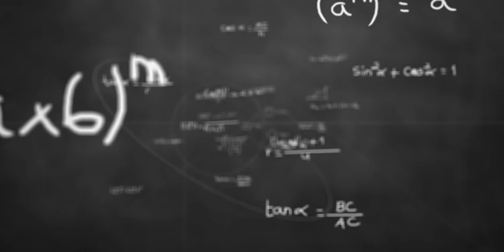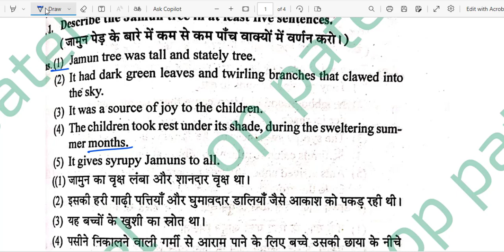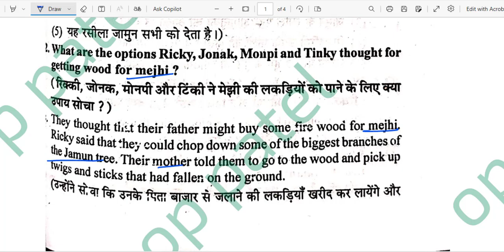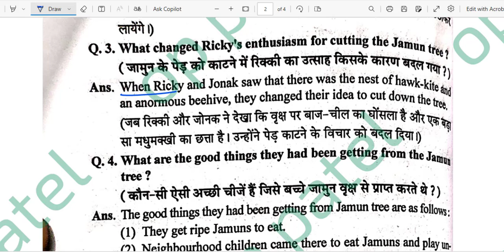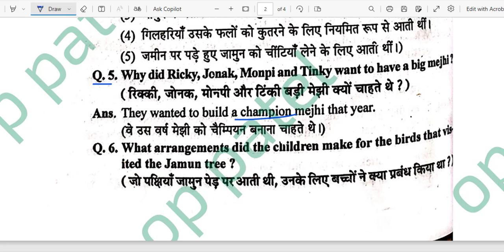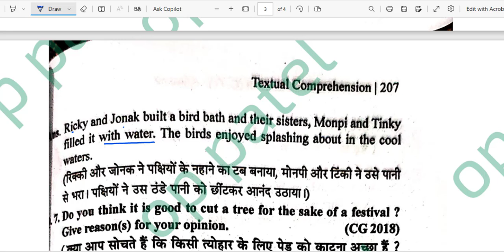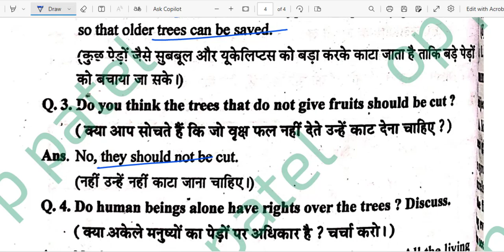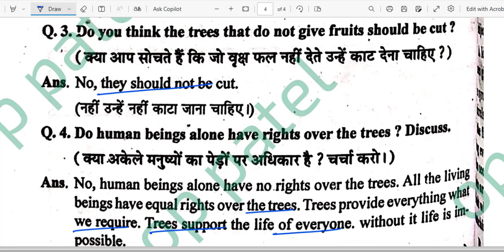CG-9TH CHAPTER-1 THE JAMUN TREE EXPLANATION Part-4 EXERCISE